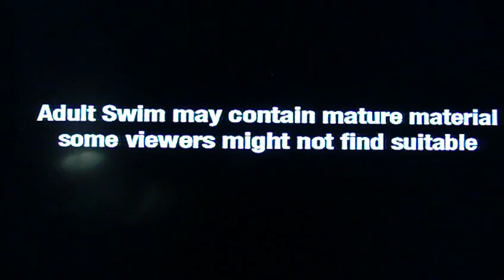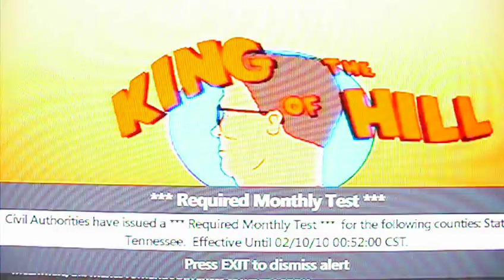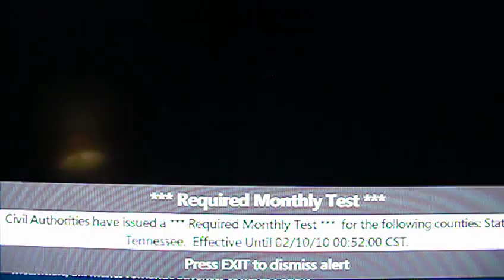AT&T U-verse Glitch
A Test Turned On While I Was Watching A Recording And Now Every Time Turn On U-verse The Test Turns On As Well.

Update: It Works Now.